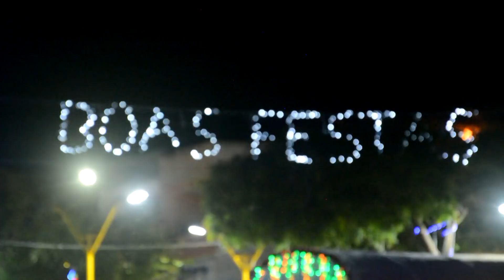Show de Solange de Almeida na Cidade de Barrocas Data: 16/ 12/ 2018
Show de Solange de Almeida na Cidade de Barrocas Data: 16/ 12/ 2018 Cobertura da Festa André Lopes Filmagens